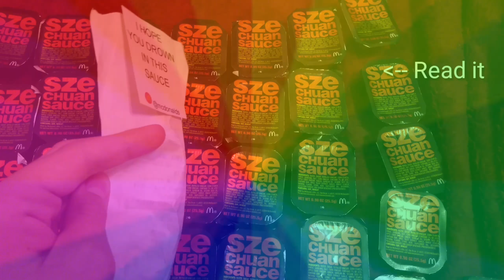Buying 50 Packs Of Szechaun Sauce!